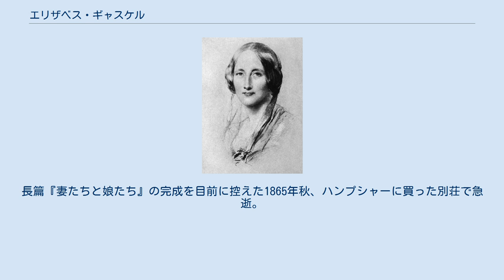エリザベス・ギャスケル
エリザベス・ギャスケル エリザベス・ギャスケル（Elizabeth Cleghorn Gaskell, 1810年9月29日 - 1865年11月12日）は、イギリスの小説家。
 1810年、ユニテリアン派の元牧師の末娘エリザベス・スティーブンソンとして、ロンドンのチェルシーで生まれた。
1歳で母を亡くすと、マンチェスター南郊の田舎町ナッツフォード（Knutsford）に住む母方の伯母に引き取られた。
父の再婚によって生じた継母や異母弟妹との気まずい関係や、ただ一人の兄や父を相次いで亡くす不幸に苦しむことはあったが、概して平穏な幼少、青年期であった。
21歳で父と同じ宗派の牧師ウィリアム・ギャスケル（William Gaskell）と結婚してマンチェスターに移り住むと、よき妻よき母として家庭を支えた。
「いつもにこやかで穏やかでいらっしゃるから、回りにいる者はみな性格の一番よい面が出てしまう」とは、夫の生徒による夫人の印象である。
34歳の時授かった長男を9ヶ月で病死させることがなかったら、作家エリザベス・ギャスケルが誕生することはなかっただろう。
悲しみを癒すために書いた『メアリ・バートン』が、出版4ヶ月にして3刷りが出るほどの好評を博したのである。
 彼女は一躍文壇に認められ、以降、英文学史に名を残す作家たちと交わることになる。
「あなたの創作力は、少なくとも千一夜は続くに違いない」と書いて、彼女をシェヘラザードにたとえたチャールズ・ディケンズ。
互いの人格と文学を尊敬しあい、自宅を訪ねあったシャーロット・ブロンテ。
そして、「私の人生観や芸術観は、『メアリ・バートン』の作者のそれと似た部分がある」と告白したジョージ・エリオット、等々。
 聡明で善良な性格であったギャスケルは、ディケンズのような個性の強烈さには欠けたが、善意をもって社会問題を捉え、ペーソスとユーモアに満ちた文体によって、特に中流階級の読者を教化することができた。
ジョルジュ・サンドは「ギャスケル夫人の作品を読めば、それだけいい人間になることができる」と言っている。
 ギャスケルはその後17年間に、長篇小説『ルース』『北と南』『シルヴィアの恋人たち』をはじめ、『クランフォード』『従妹フィリス』などを含む約40におよぶ中・短篇小説、および伝記『シャーロット・ブロンテの生涯』を著す。
今日私たちがブロンテ姉妹を知るのは、この伝記によるところが大きい。
長篇『妻たちと娘たち』の完成を目前に控えた1865年秋、ハンプシャーに買った別荘で急逝。
55年の生涯に幕を閉じた。
 （長篇、短篇を問わず、すべて翻訳がある）